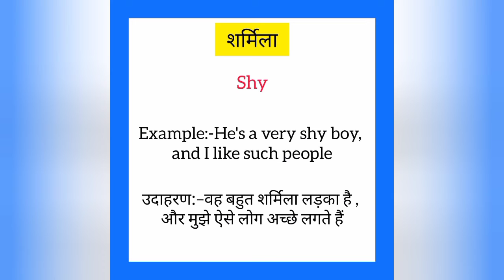Sharmila ko english mein kya kahate hain | शर्मीला को इंग्लिश में क्या कहते है| Shy meaning in hindi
Sharmila ko English me kya kahate hain
Sharmila को इंग्लिश में क्या कहते है

शर्मीला को इंग्लिश में shy कहते हैं
Sharmila ko English mein shy kahate hain